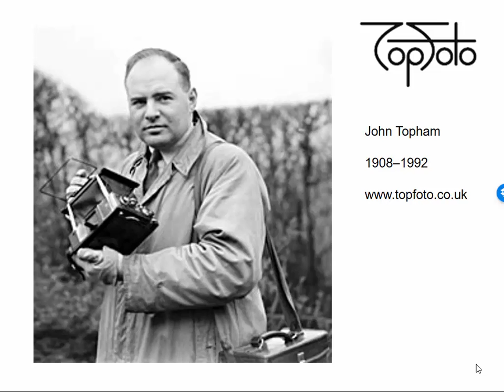John Topham - Lover's Lane